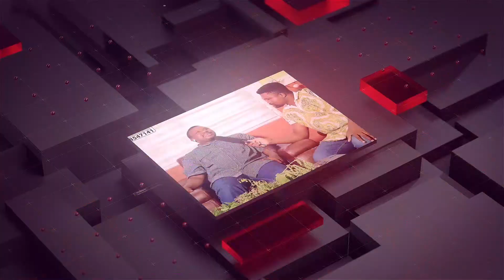Hunter's Terrifying Night Encounter with a Witch Woman in the Dark Forest…